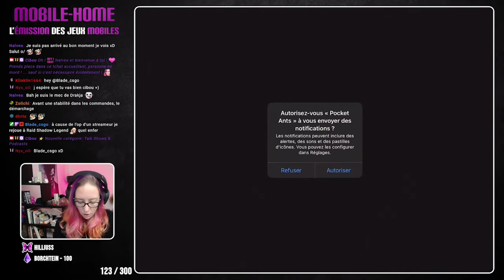MOBILE HOME - Pocket Ants ❗ BEST JEU EVEEEEER ❗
Toutes vos donations servent uniquement au financement de l'émission "J'irai Streamer Chez Vous" et de la chaine Twitch. D'avance un énorme merci à vous. 💜

PAS DE REMBOURSEMENT / NO REFUND

CRÉDITS MUSIQUE
Générique :